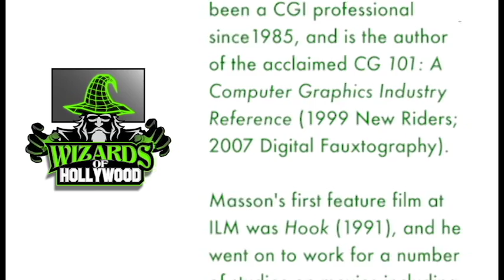Wizards of Hollywood - Terrence Masson - part 4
More of Terrence's origin story, an opportunity to work with one of the greatest visual effects legends of all time, Douglas Trumbull! LuxorHotel VFX @jeffkleiser douglastrumbull and then a call to help get DigitalDomain up and running!